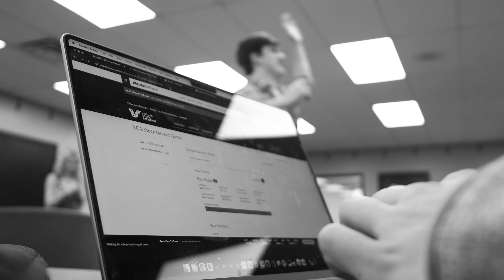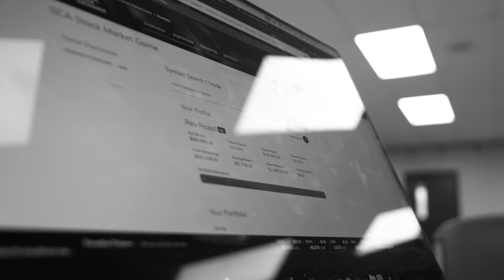why you should try the stock market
try investing in the stock market to calm your nerves.